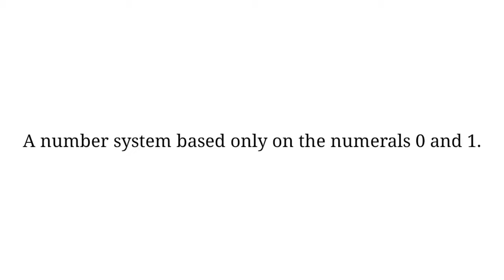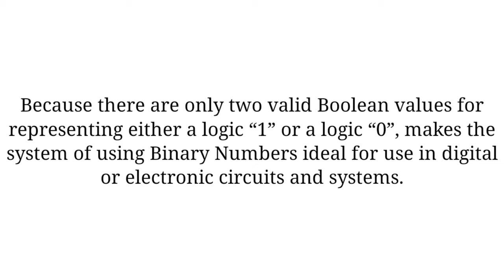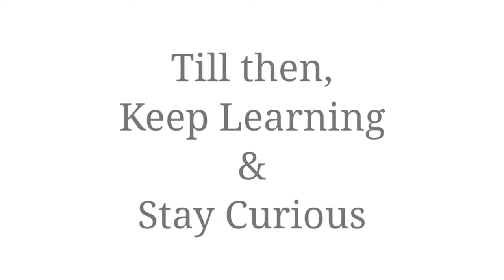Binary Number System |History| Digital System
In this video we will learn about binary numbers.
History about it and usage of binary number system in digital technologies.